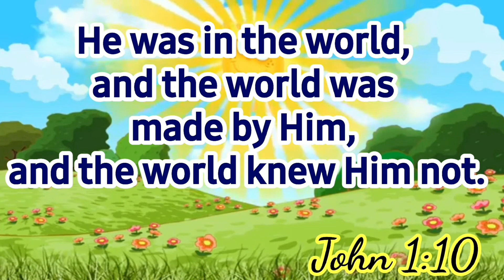"GIANDAM NI JUAN BAUTISTA ANG DALAN" | Ceuano| Bisaya Version